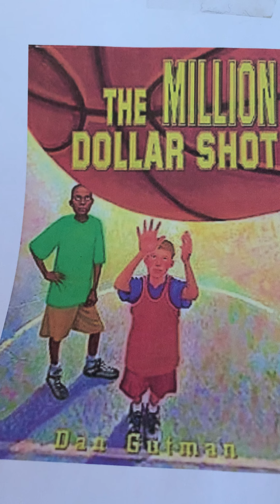Million dollar Shot- ch. 11